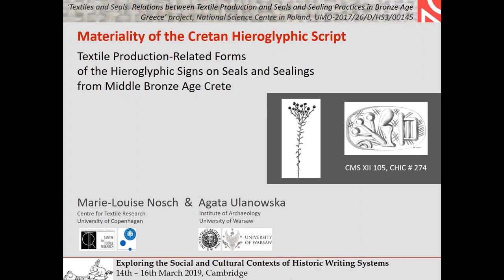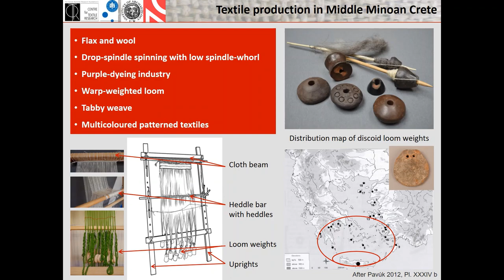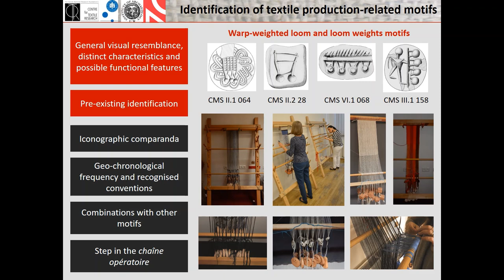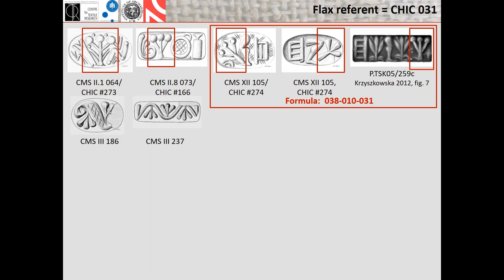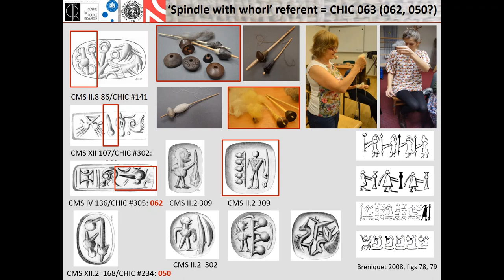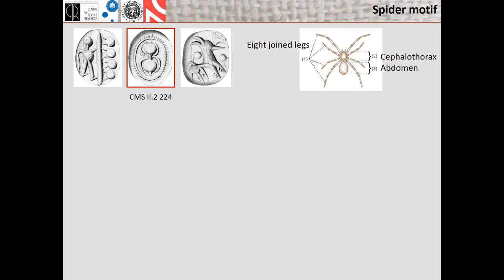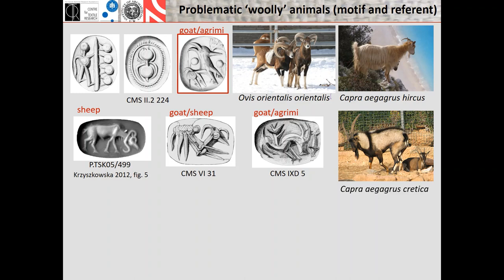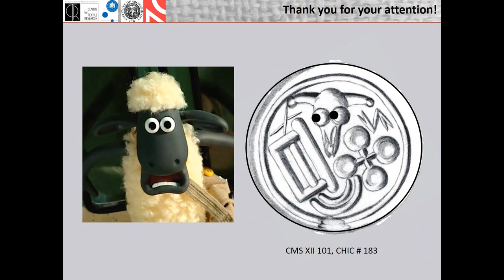Dr Agata Ulanowska & Prof Marie-Louise Nosch - Materiality of the Cretan Hieroglyphic Script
The increasing understanding of textile technology and recent developments of textile studies have made it possible to recognise several references to the chaîne opératoire of textile making in the glyptic iconography from the Aegean Bronze Age. Textile production-related motifs already distinguished comprise references to raw materials (e.g., depictions of woolly animals and fibrous plants), weaving (e.g., loom weights and warp-weighted looms), as well as symbolic references, such as spiders. Textile production seems to be particularly well represented in the imagery of the Middle Bronze Age prismatic seals from Crete where at least every tenth seal (out of c. 600 examples preserved) bears a depiction of loom weights.

Inscriptions in the Cretan Hieroglyphic script were also engraved on this type of seal. The graphic form of several hieroglyphic syllabograms has already been recognised as a schematic depiction of physical objects (animals, plants, tools, etc.) that, furthermore, represented speech sounds. These included the syllabogram CHIC 041, representing a piece of textile with fringes. In this paper, we argue that more textile production-related motifs may have been encoded into the schematic form of the Cretan Hieroglyphic syllabograms. While presenting this new iconographic interpretation and our research methodology, we will compare the schematic forms of the signs with other motifs in glyptic dating to the same period and possibly representing the same physical objects. We also observe the visual similarity of some of the discussed motifs with motifs that were present in the Mesopotamian glyptic, though the dates of these are one millennium earlier than the prismatic seals from Crete.

The presented study has been undertaken within a research project ‘Textiles and Seals. Relations between Textile Production and Seals and Sealing Practices in Bronze Age Greece’ funded by the National Science Centre, Poland in the Institute of Archaeology, University of Warsaw (UMO-2017/26/D/HS3/00145) and directed by A. Ulanowska.

This talk was part of the CREWS Project conference 'Exploring the Social and Cultural Contexts of Historic Writing Systems', held in Cambridge in March 2019.

The CREWS Project has received funding from the European Research Council (ERC) under the European Union’s Horizon 2020 research and innovation programme (grant agreement No 677758).